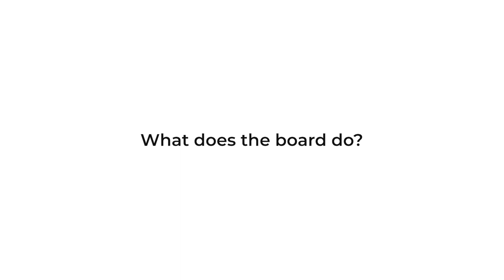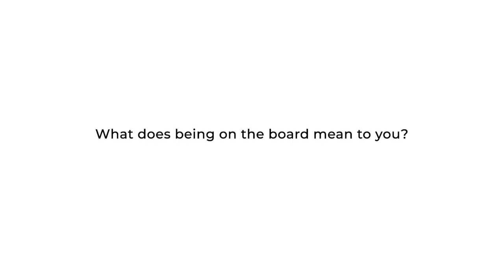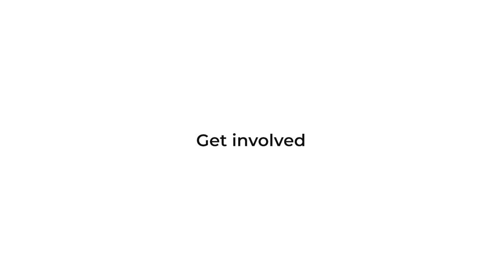Meet the Wikimedia Foundation Board of Trustees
Do you know who oversees the Wikimedia Foundation and its work?

Meet the Wikimedia Foundation Board of Trustees, a group of 12 Wikimedia community members and external experts that guides the work of the Wikimedia Foundation.

They volunteer their time to help us ensure we are meeting the needs of contributors, readers, donors, and free knowledge partners around the world.

Learn more about the twelve trustees and the role of the Board ➡️